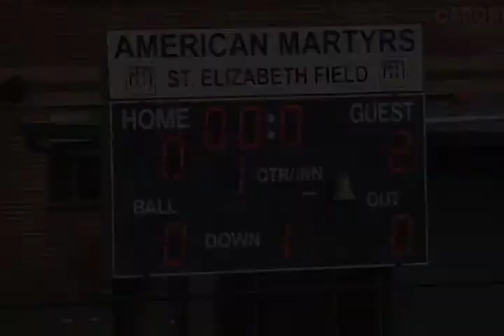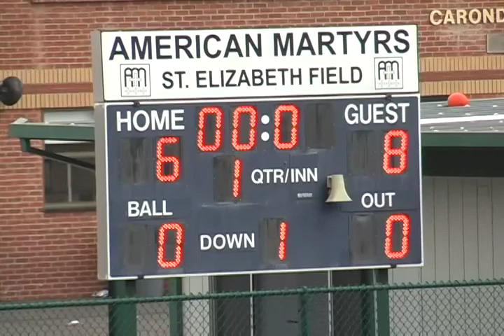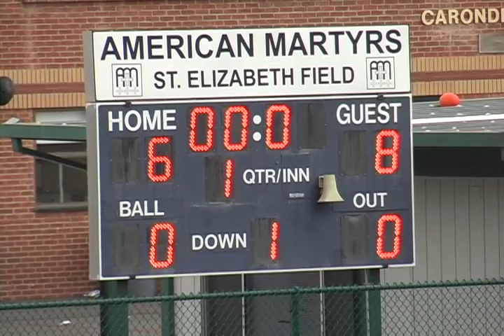2012 12 01 D7 D6 Chargers 6 Titans 8